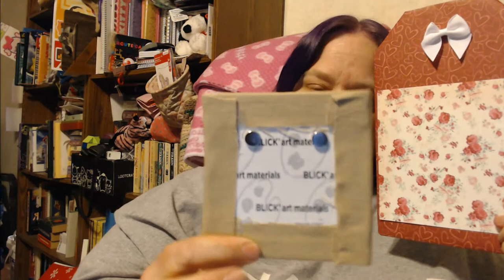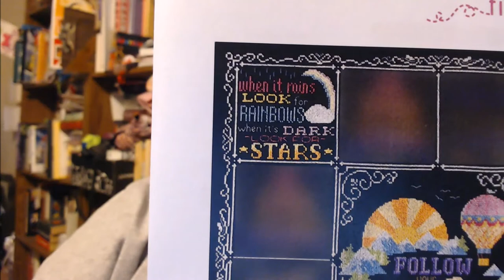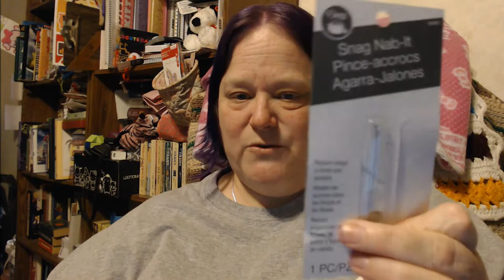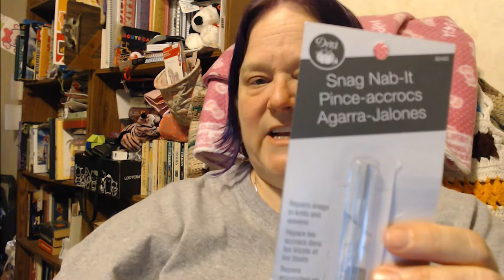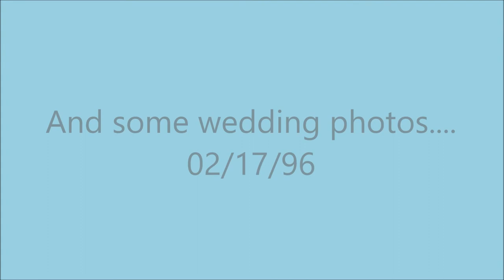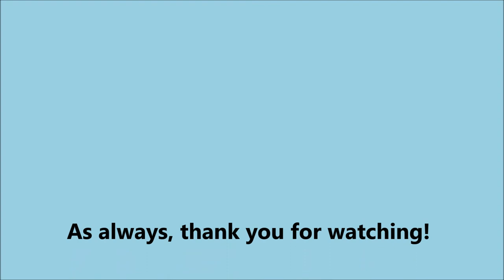Flosstube # 57 - Updates, Stitchy Tools, Sticky Up Parts, and TGHAT!!!!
Here I show my WIP progress, as little as it is, show a couple stitchy tools in my stash, talk about sticky up parts, and introduce (possibly) a new segment to my youtube channel called TGHAT.

You can buy Arctic Fox hair products at Sally's Beauty Supply and Hot Topic (although you pay more at Hot Topic).

1141 Kenny Centre Mall
Columbus, Ohio